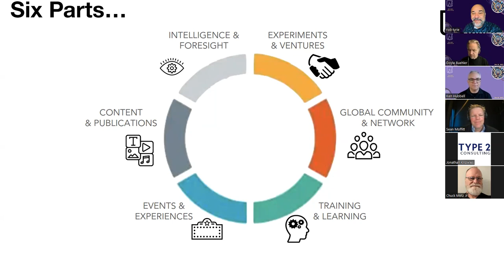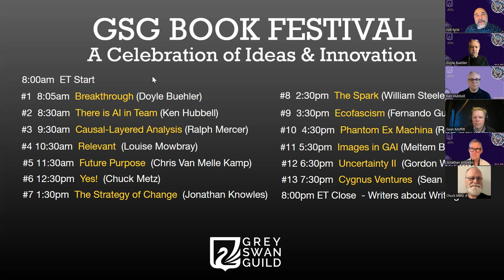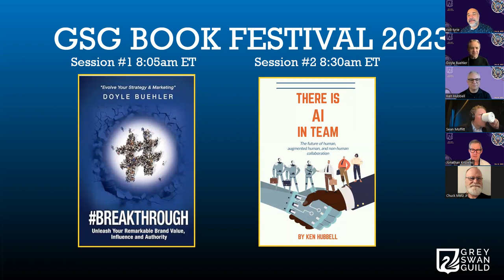An Introduction, The GSG Book Festival II 2023 - A Grey Swan Guild Procuction. (Creative Commons)